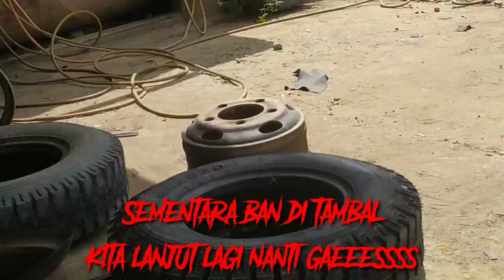Tambal ban bocor sekalian ganti ban luar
Isi angin 110 gaesss ban yg saya pakai goodyear kanisiran
Untuk teman" yg lain kalau ban kempes lebih baik segera di ganti, video ini saya buat di sepesialis tambal ban karena waktu kempes ban sudah dekat dengan bengkel tambal ban jadi saya langsungkan saja mampir